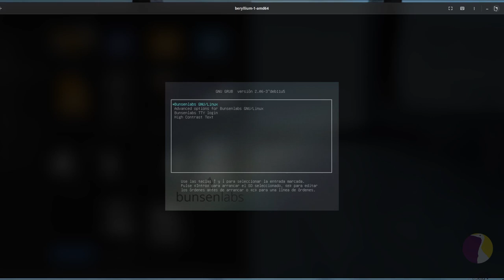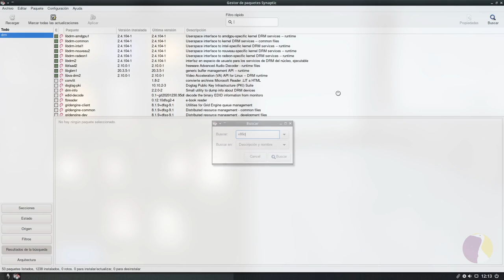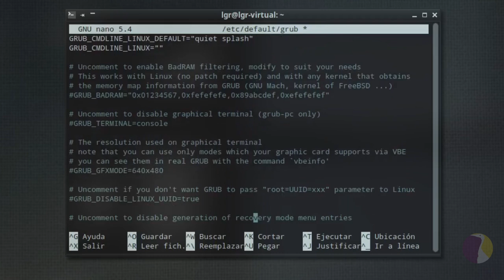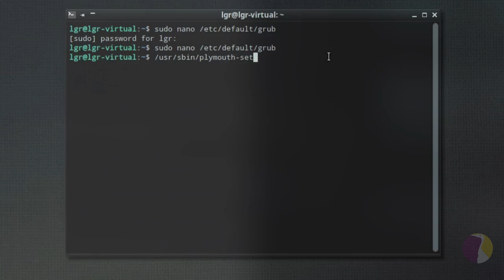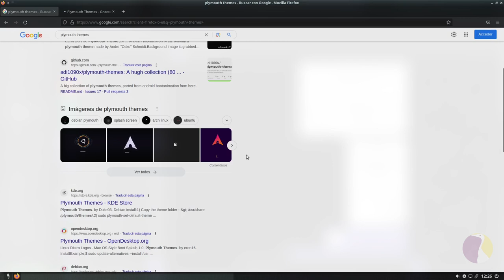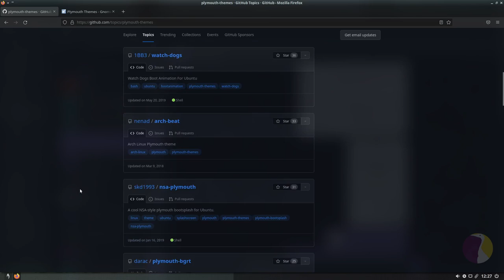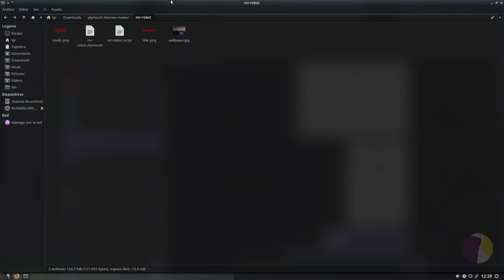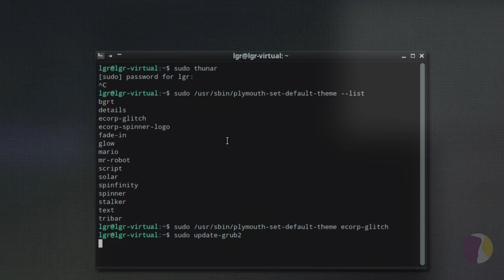Instalar y configurar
Sean bienvenidos a un nuevo episodio de LGR!!! Hoy el primero de varios videos acerca de cómo embellecer nuestro querido sistema operativo del pingüino!
Espero que les guste el video de hoy!